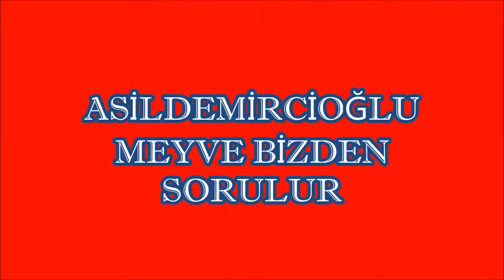ASİLDEMİRCİOĞLU MEYVE BİZDEN SORULUR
ASİLDEMİRCİOĞLU KİRAZ DÜNYASI MEYVE BİZDEN SORULUR